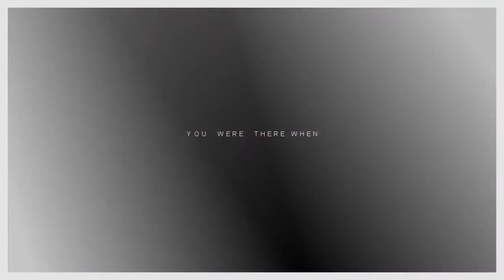{ love me like you do. }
HD available!

Okay, so I've been working on this video for so long that I'm now uploading it anyways lol! Some people may have noticed how I am very intrigued by crack ships and stuff, so don't mind me while I drool & mesh cute nerds together ;u;

( this is also dedicated to a close friend of mine irl!! you know who you are, hope you enjoy xD )

song; google the lyrics and you'll find it for sure !
footage; the originals season 1 + 2, in the flesh season 1 + 2